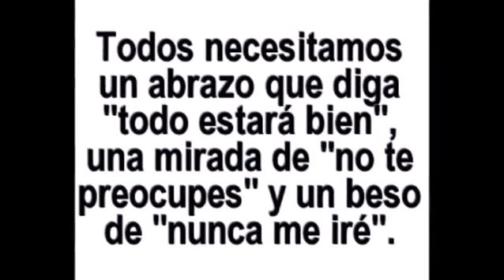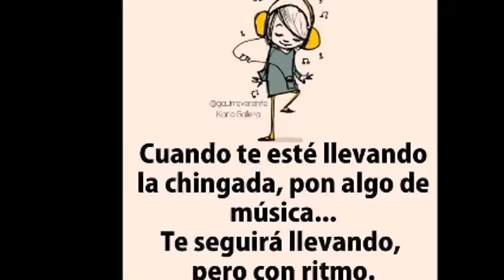UNA MUJER COMO VOS ( MINIMIX ) & THE COLLECTION MICV & Dj GEORGES FLASHBACK & 100 % MEXICANO